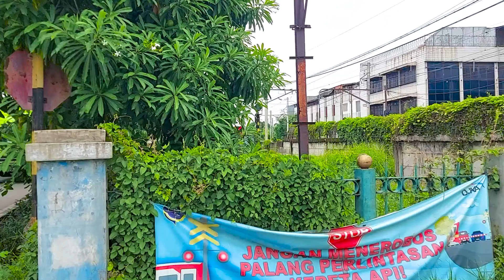MOTORIDE KE Jakarta Utara Nonton Kereta Kontainer Masuk Ke Terminal Petikemas !!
Nonton Kereta Kontainer Masuk Ke Terminal Petikemas !!